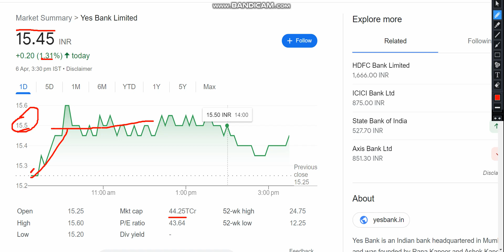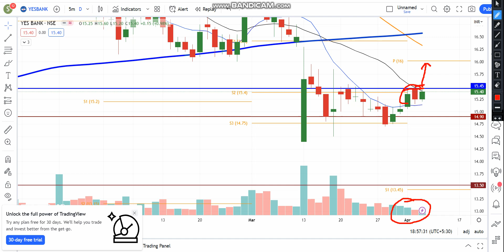YES Bank Share Latest News | Yes Bank Share Analysis | Share Market Latest News